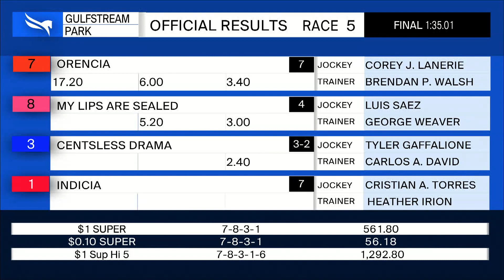Gulfstream Park December 20, 2020 Race 5